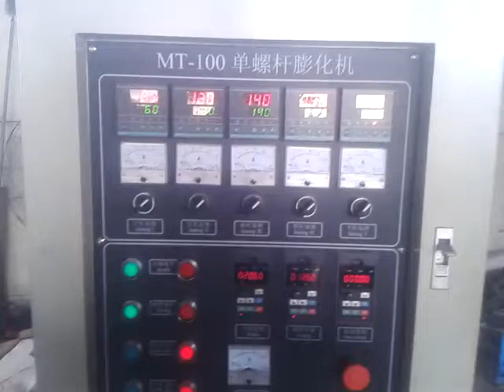Fully automatic stainless steel Wheat potato 2D 3D pellet food ready to fry papad snacks machine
my mobile number is :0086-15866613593(whatsapp/wechat)
Crystal